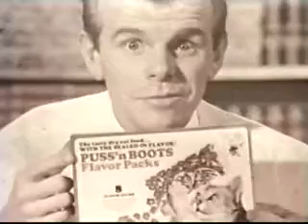Puss 'n Boots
Cat food. 1960s.

AdViews Digital Collection, John W. Hartman Center for Sales, Advertising & Marketing History, Duke University Libraries.